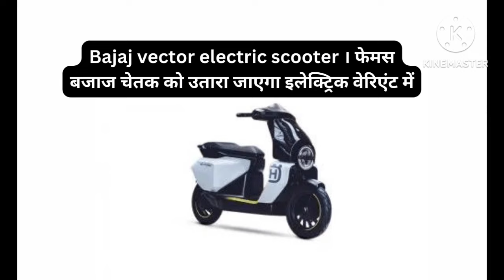Bajaj vector इलेक्ट्रिक स्कूटर 2024|⚡bajaj vector electricscooter बजाज इलेक्ट्रिक ने पेश शानदार मॉडल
Upcoming Bajaj Vector Electric Scooter: भारतीय ऑटोमार्केट अब तेज़ी से इलेक्ट्रिक वाहनों के ट्रेंड की ओर बढ़ता जा रहा है। इस बदलाव के दौर में चार पहिया वाहनों के साथ ही साथ दो पहिया वाहन भी शामिल हैं। इसी क्रम में अपने नाम से पूरे देश में सबसे मशहूर मानी जाने वाली दोपहिया वाहन निर्माता बजाज अपने स्कूटर पोर्टफोलियो का विस्तार करने की तैयारी कर रही है। जिसके तहत अब एक नया इलेक्ट्रिक स्कूटर को मार्केट में पेश करने जा रही है। बजाज के पोर्टफोलियो में पहले से ही बजाज का फेमस स्कूटर बजाज चेतक अब इलेक्ट्रिक सेगमेंट में बिक्री के लिए पेश किया जा चुका है।मिली जानकारियों के आधार पर बजाज कम्पनी ने अपने अपकमिंग इलेक्ट्रिक स्कूटर को हाल ही में बजाज वेक्टर नाम से ट्रेडमार्क भी कराया है। कंपनी अपने EV लाइनअप में पहले से शामिल नए प्रीमियम इलेक्ट्रिक स्कूटर चेतक के समान प्लेटफॉर्म पर अपने अपकमिंग इलेक्ट्रिक स्कूटर को हाल ही में बजाज वेक्टर को निर्मित किए जाने की उम्मीद है। बजाज वेक्टर नाम को KTM के स्वामित्व वाली हस्कवरना के वेक्टर कॉन्सेप्ट पर आधारित स्कूटर के लिए भी यूज किए जाने की भी बात सामने आ रही है। असल में बजाज कंपनी ही हस्कवरना के इस इलेक्ट्रिक स्कूटर का निर्माण का जिम्मा संभाल रही है। इस इलेक्ट्रिक स्कूटर को हस्कवरना वेक्टर नाम से ग्लोबल मार्केट में पेश किया जा सकता है। साथ में इस बात की भी उम्मीद है कि भारत में इसे बजाज वेक्टर नाम से उतारा जा सकता है। आइए जानते हैं बजाज की अपकमिंग इलेक्ट्रिक स्कूटर बजाज वेक्टर से जुड़े डिटेल्स के बारे में विस्तार से.